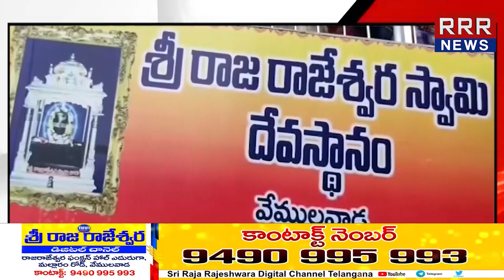రాజన్న ఆలయంలో భక్తులకు చిక్కిన దొంగ ||| LRTNEWS